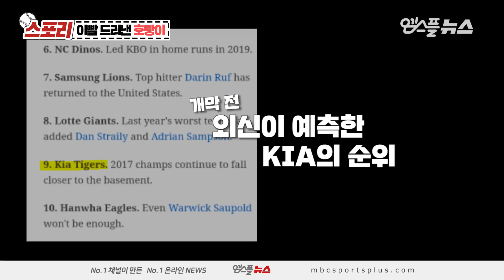[스포리] ESPN도 예상 못한 반전, 이빨 드러낸 KIA '호랑이'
'스토리가 있는 스포츠' 스포리. 이번 시간에는 올 시즌 롯데를 상대로 2차례 만나 모두 스윕에 성공하며 팀 순위가 반등한 KIA 타이거즈를 조명해 봅니다.